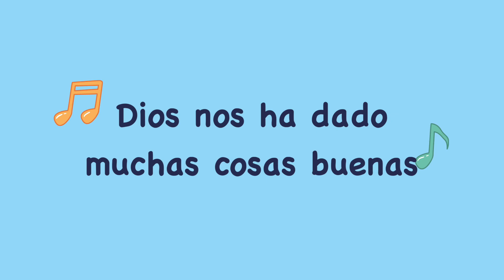Videos de Verdades Bíblicas: ¿Por qué debo dar ofrenda? | The Church of God in Vancouver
The Church of God in Vancouver is a group of Christians who firmly believe in the Bible and faithfully follow the Lord. We continue to passionately testify, preach the Gospel, and build His church according to the Word of God.